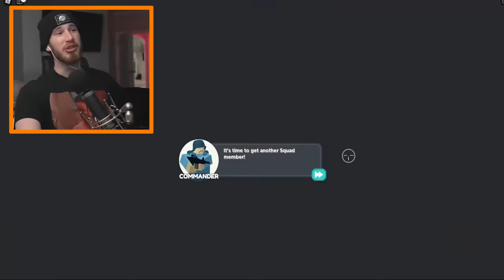Buying the most OVERPOWERED TANK in Roblox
Roblox UGC Merch Buying the most OVERPOWERED TANK in Roblox